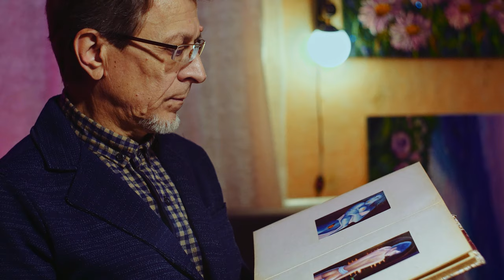Trailer "Mirror of the Soul" | Documentary Film / Трейлер документального фільму "Дзеркало Душі"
Mirror of the Soul | Documentary Film | Trailer

Interview:
Miko Vlado
Natalia Palec
Dmitry Brauer
Alexander Yarmakov
Vladimir Gavrilenko

Director and cameraman:
Paul Mynka

Gratitude:
Johan Altena

Інтерв'ю:
Міко Владо
Наталія Палець
Дмітрій Брауер
Олександр Ярмаков
Володимир Гавриленко

Режиссер і оператор:
Павло Минка

Подяка:
Йохан Альтена

Ambient [Emotional, Piano] [FREE USE MUSIC] - Scott Buckley - Filaments